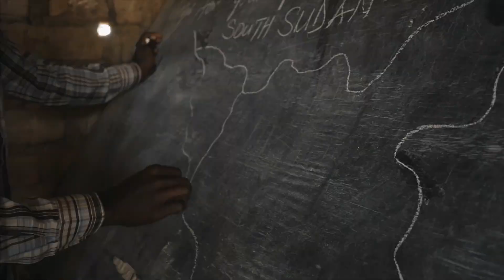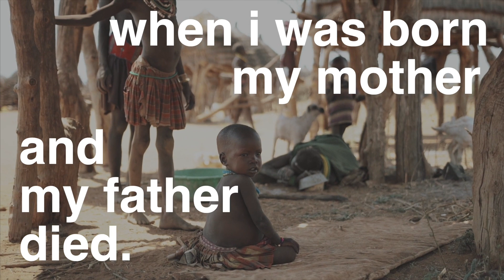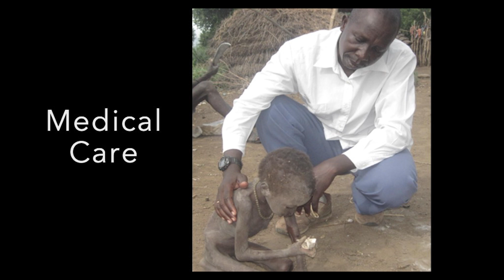2024 尔湾迦南基督教会支持宣教事工-南苏丹